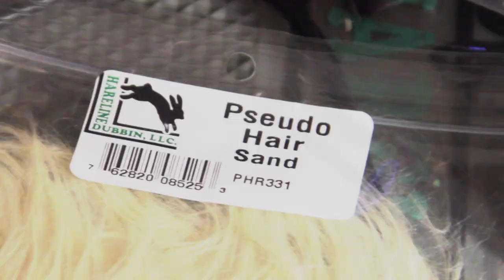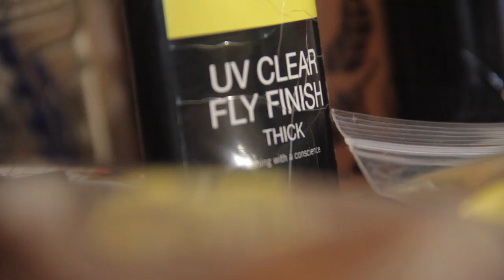The Candy Corn Crawler Redfish Fly Tying Tutorial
The Candy Corn Crawler redfish fly is one of our favorite flies. I have been asked countless times to do a video tutorial on this fly so here it is! Material list is as follows:

Eyes: Double Pupil
Tail: Pseudo Hair
Body: EP Foxy Brush 1.5 Sand
Body: EP Foxy Brush 1.5 Orangutan
Head: EP Wooly Critter Brush .50 Tan.
Legs: Barred Orange Blk Silly Legs